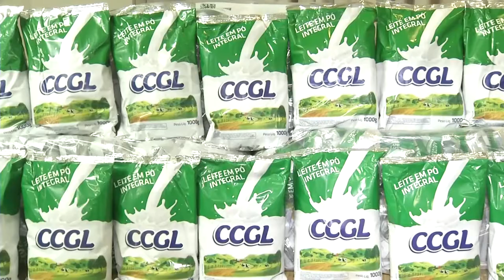Panorama | TVE - Boletim - Desenvolvimento Social / ONG Mulheres em Construção - 15/6/18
Boletim Panorama exibido nesta sexta-feira, 15, as 14h:
- O ministro do Desenvolvimento Social, Alberto Beltrame, autoriza doação de 88,8 toneladas de leite em pó para a Arquidiocese de Porto Alegre.
- Mulheres recebem capacitação gratuita para o trabalho na construção civil.